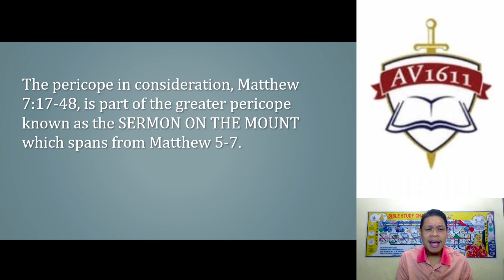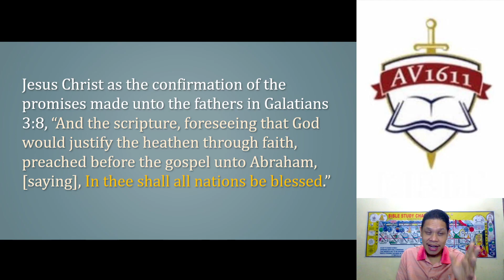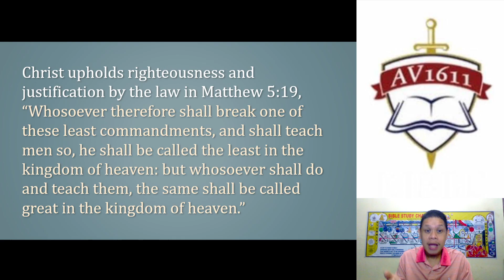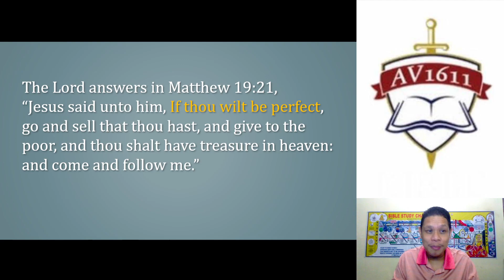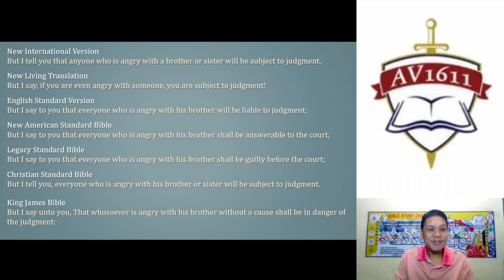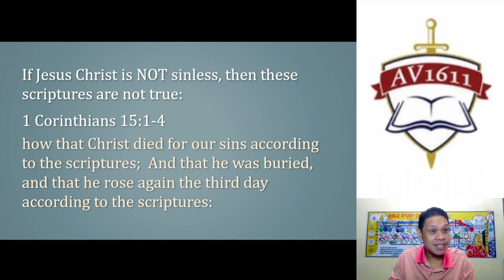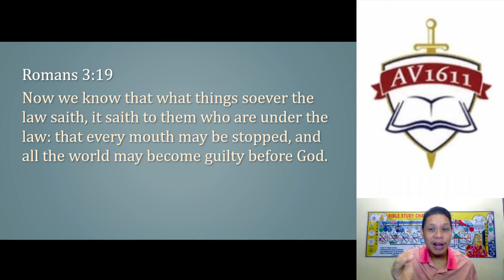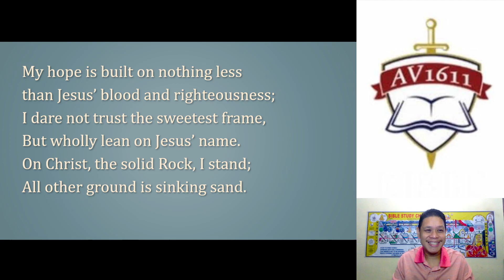What Is The Righteousness That Exceeds The Scribes and the Pharisees? PART 2 (Matthew 5:17-48)